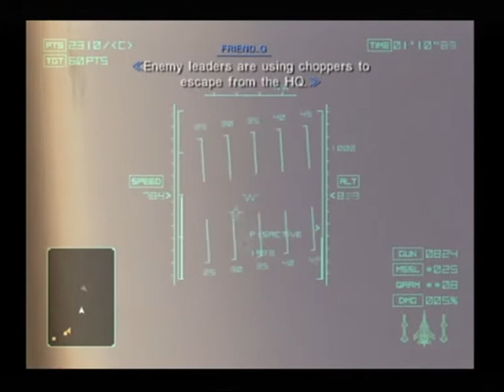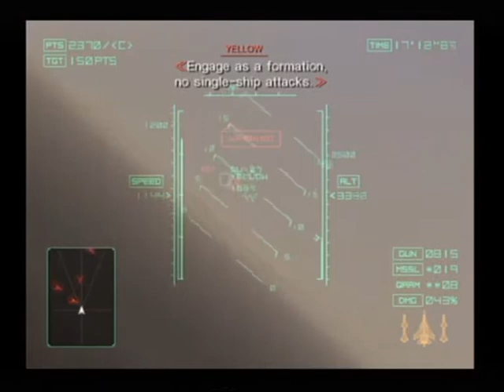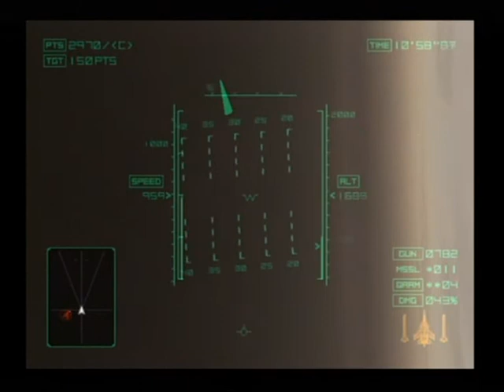ace combat 04 distant thunder mission 17 siege of farbanti # 2/2